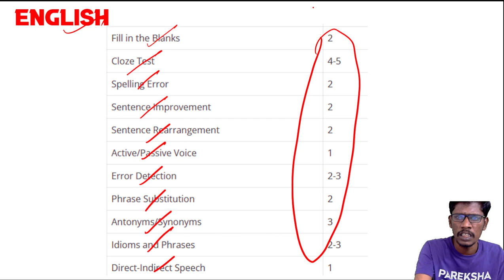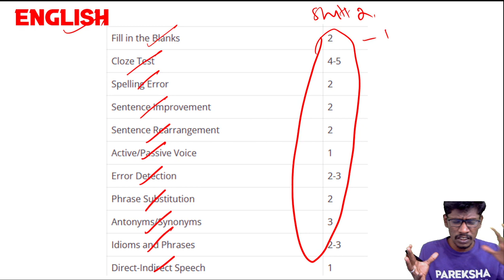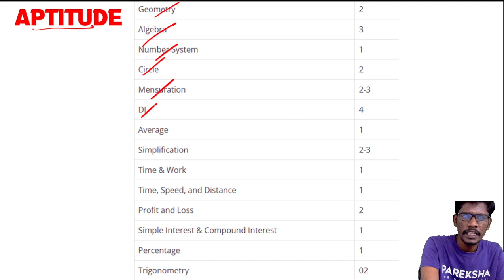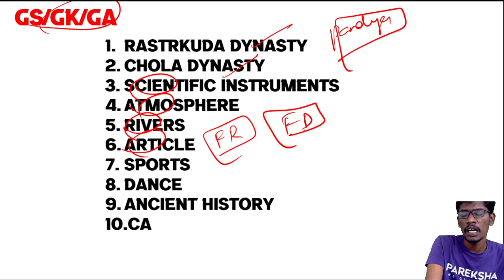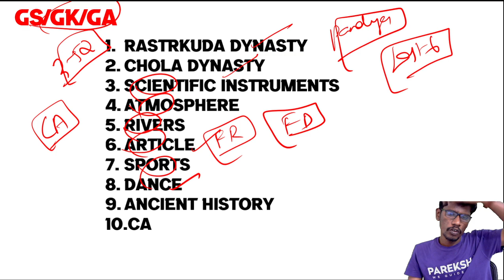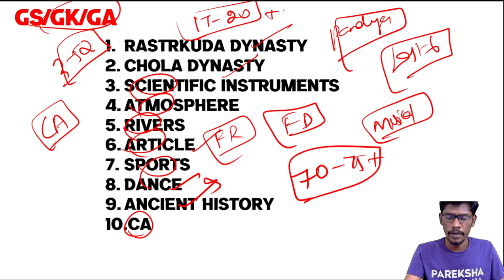SSC CHSL EXAM 2023 | 11 Mar Shift 1 & 2 | CHSL English,GK,Aptitude & Reasoning Analysis in Tamil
Review No
Call this Number: 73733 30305